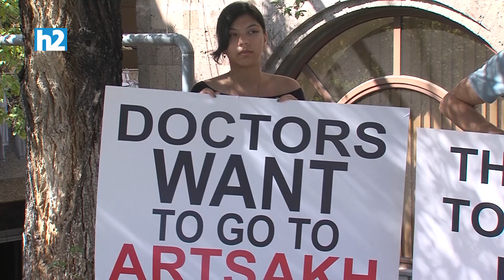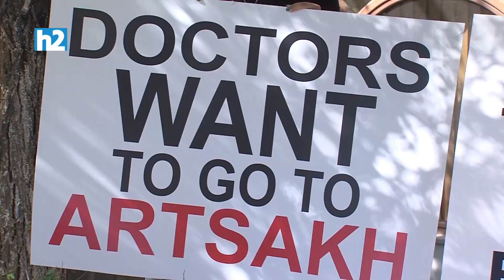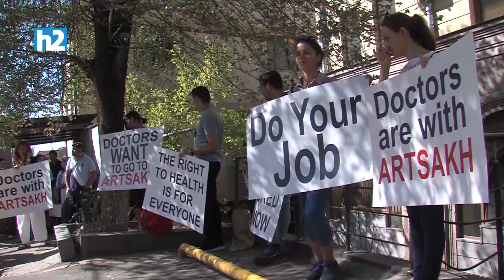Հետո ինչքան էլ գլխներիս տանք՝ հետ չենք բերելու. հապաղելն անդառնալի կլինի. Դավիթ Խառատյան: Լրաբեր